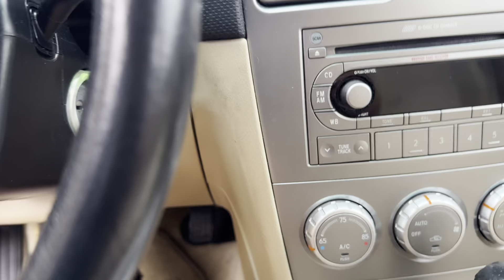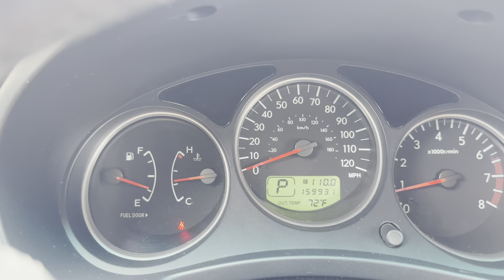2006 Subaru Forester X